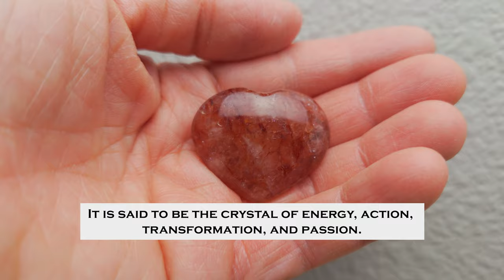The Fascinating Properties of Fire Quartz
*Fire Quartz: The Crystal of Energy, Transformation, Action, and Passion

**Fire Quartz, also known as Hematoid Quartz, is a member of the Quartz family that contains Hematite, an iron oxide mineral that makes it appear from orange to red. It is said to be the crystal of energy, action, transformation, and passion.

Natural Fire Quartz Heart, Fire Quartz Heart, Fire Quartz Carving, Fire Quartz – NyxsTreasures via Etsy @Etsy

Hematoid Quartz: Examples, Healing Properties & Uses – Mystic Crystal Imports @Mysticrystalimports

Hematoid Quartz: Healing Properties, History and Benefits – Evolve Mala

Hematoid Quartz - The Crystal of Empowered Clarity – Adam Barralet @adambarralet

Fire Quartz Products - Almanac Supply Co. @almanacsupplyco